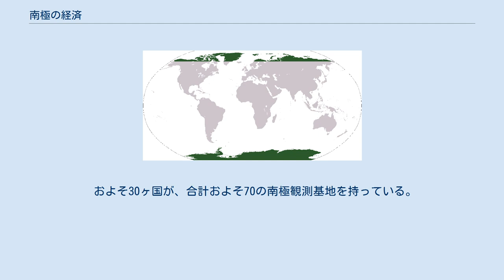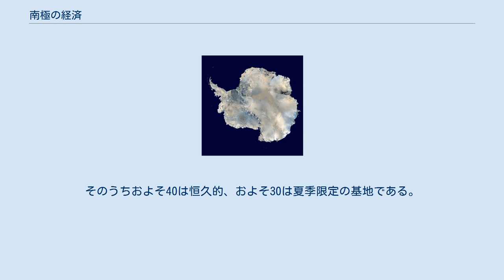南極の経済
沿岸の漁業や南極を拠点としない小規模な観光を除き、南極の経済活動は無い。
南極ドルという記念品がアメリカ合衆国とカナダで売られているが、法定通貨ではない。
 1998年7月から1999年1月末までの南極の水揚げ量は、およそ11万9898トンである。
規制されていない漁業の水揚げ量は、規制された漁獲権の5 - 6倍多い。
さらに、伝えられるところでは1998年、南極近海で違法漁業があり、（フランスとオーストラリアが）最低でも8艘の漁船を押収した。
南極海#資源も参照。
 小規模な観光は1950年代からあった。
1969年以降、3万人以上の観光客が南極を訪れた。
1998年から1999年の間の夏は、計1万13人の観光客が訪れた。
そのほとんどは16隻の商業用（政府用ではない）の船と、夏の間合わせて116回も航行した何艘かのヨットでやってきた。
殆どの観光客はおよそ2週間旅をした。
 2010年現在は、南極特有の絶景を見に来た観光客を乗せた船が何隻か訪れる。
また、オーストラリアを飛び立って南極に着陸せず帰る観光飛行もある。
なお、1979年に起きたニュージーランド航空901便エレバス山墜落事故以後、ニュージーランドからの同様の観光飛行は無かった。
 およそ30ヶ国が、合計およそ70の南極観測基地を持っている。
そのうちおよそ40は恒久的、およそ30は夏季限定の基地である。
人口は、夏はおよそ4000人、冬はおよそ1000人である。